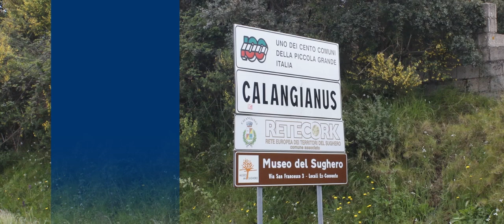Ultramaratona 2019-6 - Tempio - Attraversando Calangianus